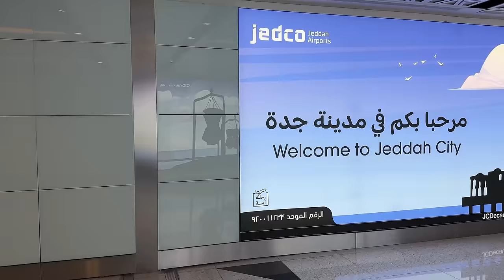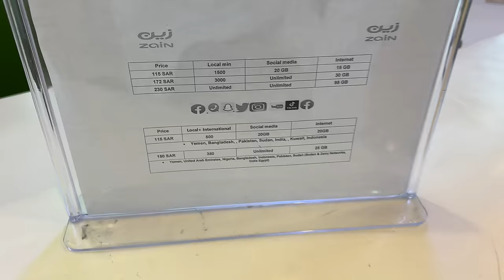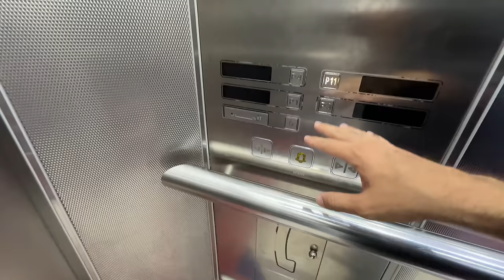Alhamdulillah Umrah kar lia 😍🕋 Dubai se Makkah ka safar ✈️